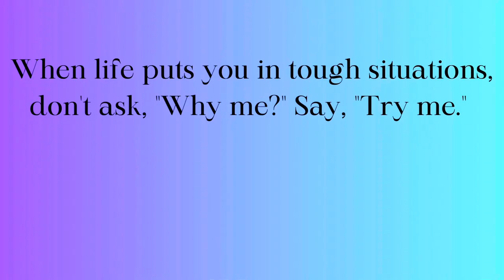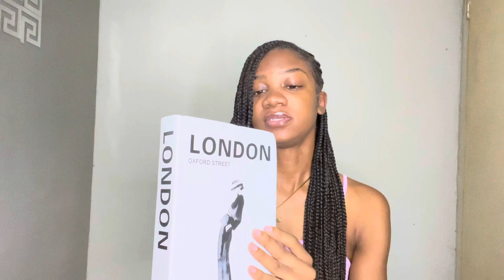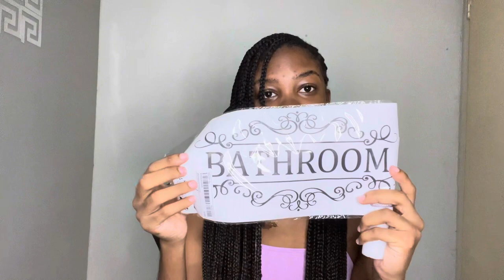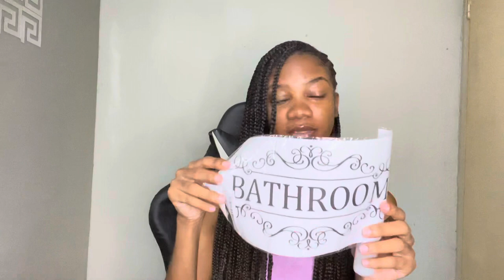SMALL SHEIN ACCESSORIES HAUL: Jewelry + Decor + Pet Care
Shein Accessories haul